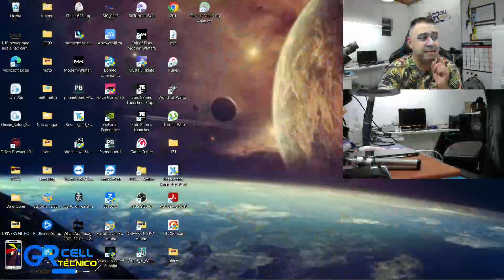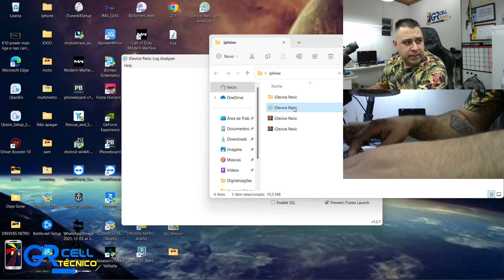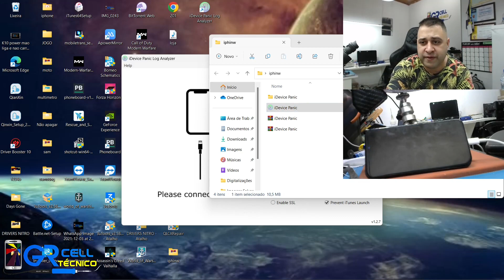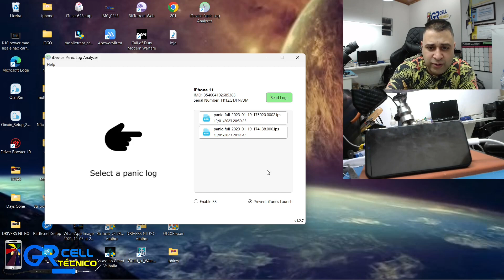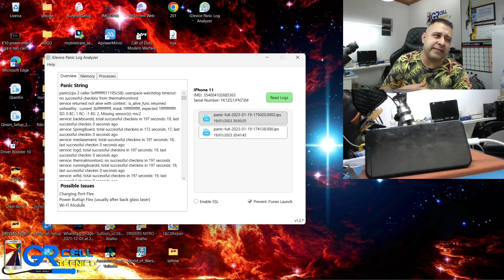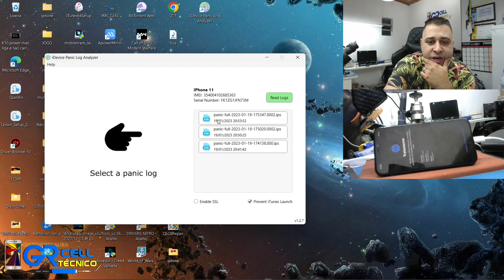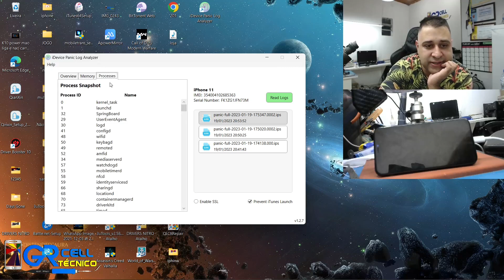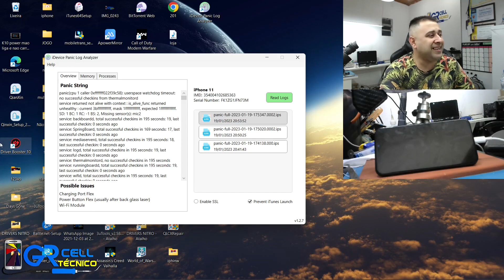iPhone 11 fica reiniciando A cada 3 minutos (Solução)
iPhone 11 fica reiniciando a cada 3 minutos
diagnóstico rápido e fácil para ter uma noção de reparo.

Instagram.com/grcelltecnico